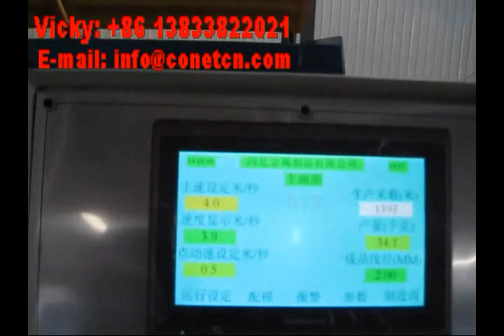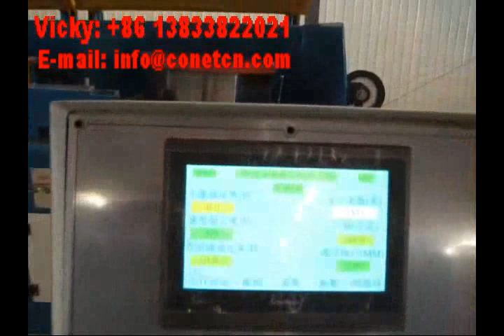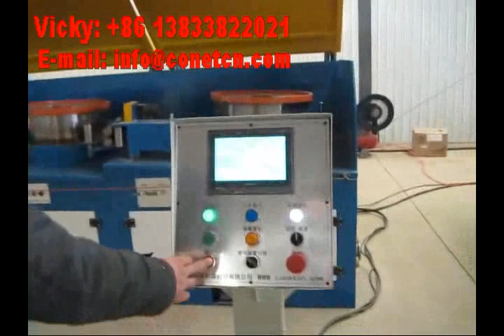CONET Wire Drawing Machine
Vicky
Skype: conetmachinery
Beijing CONET Science Technology Co., LTD
ADD: No.21 Huoju Street, Technology Park, Changping Region Beijing, China